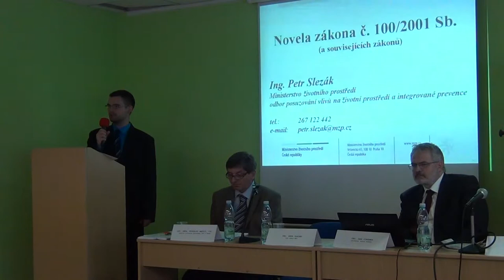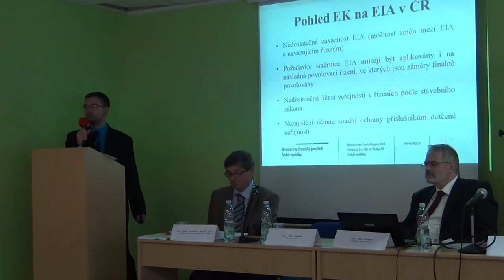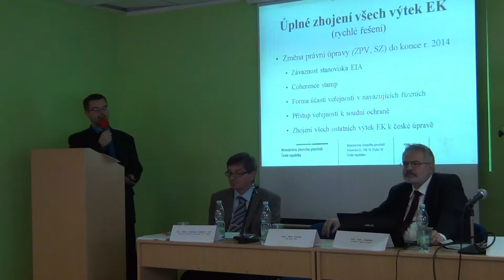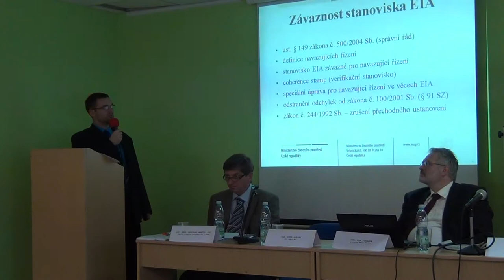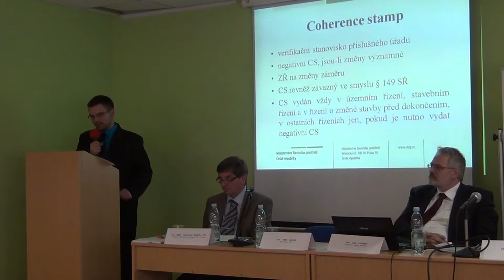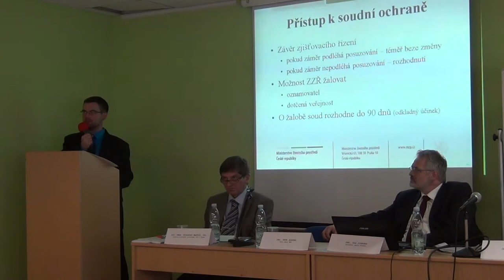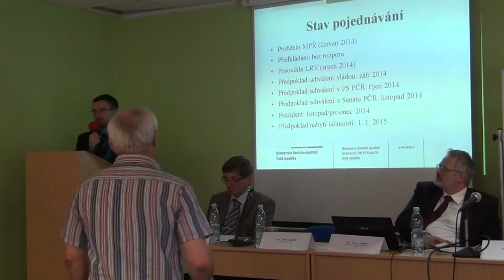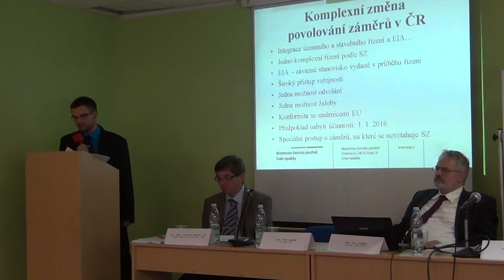Beseda STUŽ 2. 9. 2014